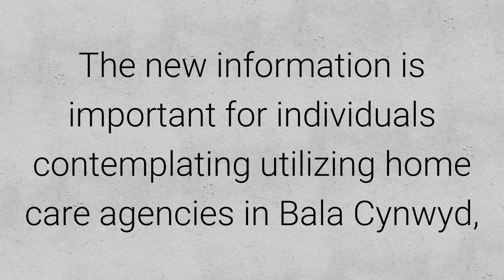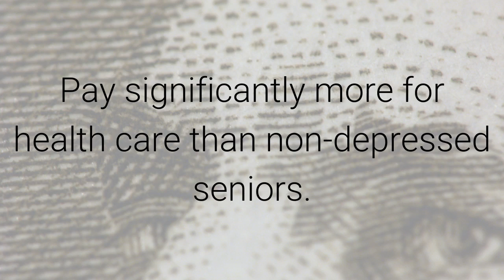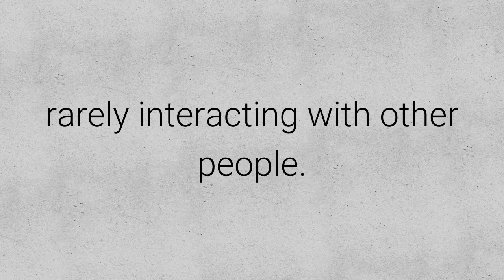Senior Depression | Home Care Agencies Bala Cynwyd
Bala Cynwyd home care agency Neighborly Home Care offers advice about helping seniors avoid or overcome depression. Depression affects seniors for a variety of reasons, and most of them are preventable or treatable.
For information about how Neighborly Home Care’s trained professionals can help your senior loved one live a fuller, more independent life, call today

To see the full list of images and attributions